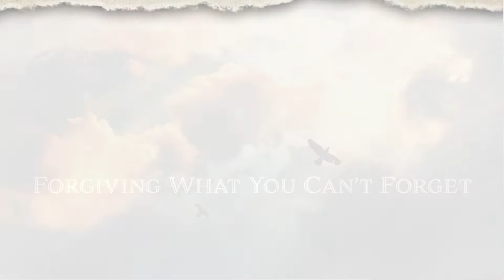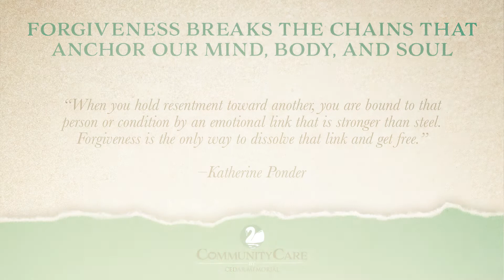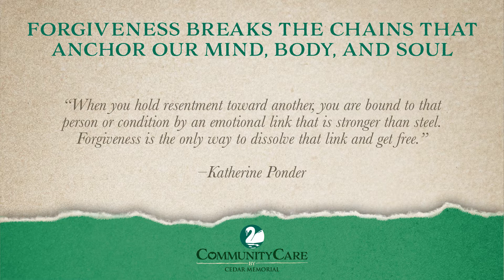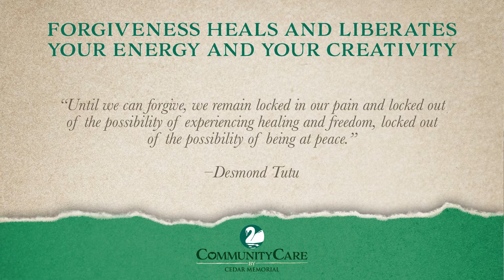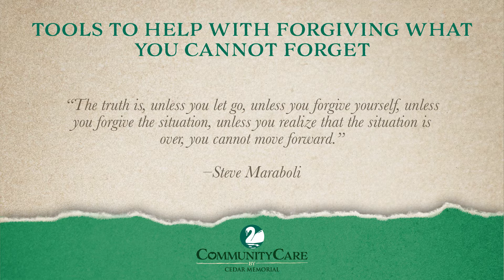Forgiving What You Can't Forget - CommunityCare Series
Grief is often accompanied by the need for forgiveness. Whether you need to forgive yourself, someone else, or a situation, it can be a very painful and isolating experience. Dr. James Coyle, Certified Grief Educator, discusses the importance of forgiveness, the consequences of not forgiving, and some tools to help you forgive.
CommunityCare is a series presented by Cedar Memorial that aims to offer support and resources to the community. Cedar Memorial has been providing funeral services to Cedar Rapids, IA, and surrounding areas since 1929.